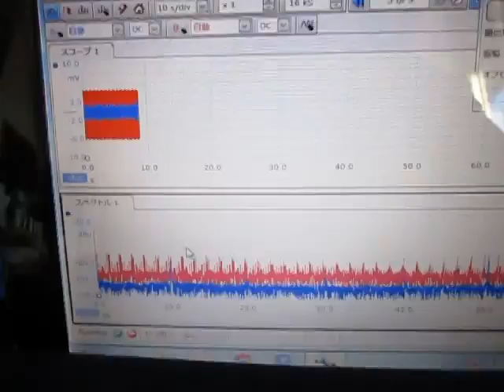超音波プローブによる発振制御システム（表面検査の基礎実験）